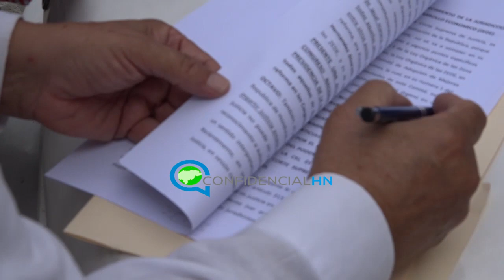Presentan recurso para acción de requerimiento fiscal contra JOH, Argueta y Tito Livio Moreno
Un recurso de acción inmediata para que se extienda requerimiento fiscal contra el mandatario Juan Orlando Hernández, el presidente del Poder Judicial, Rolando Argueta y el jefe del Estado Mayor Conjunto, Tito Livio Moreno, presentó este martes ante el Ministerio Público (MP), el exprecandidato a la presidencia, Nelson Ávila.